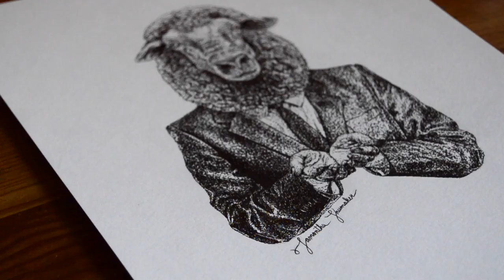Speed Ink Drawing | Black Sheep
Speed ink drawing  | “Black Sheep” | Part of the “We the Sheeple” series | Sketch made with India Ink on paper using pointillism technique | Speed illustration portrait of a sheep human hybrid personifying a money hungry corrupt politician | Have any questions, requests, or feedback?